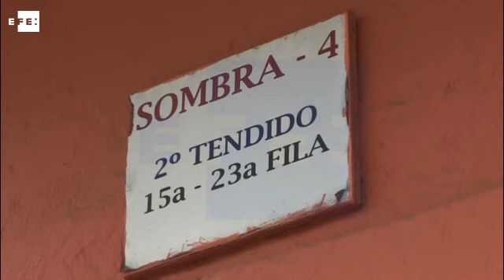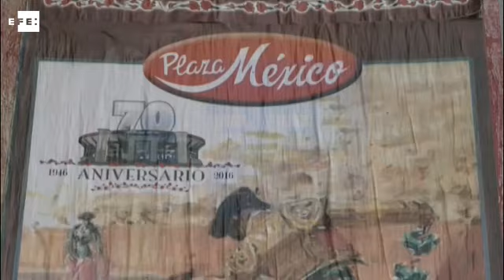Entradas para ver a José Tomás en México llegan a los 7,961 dólares en reventa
México, 28 ene (EFE), (Imagen: Héctor Pérez Soto) .- La expectativa por ver al diestro español José Tomás en la Plaza México el domingo próximo, disparó hoy el precio de los boletos en reventa, en la que se ofrece lugares en barrera por 145.700 pesos (unos 7.961 dólares).